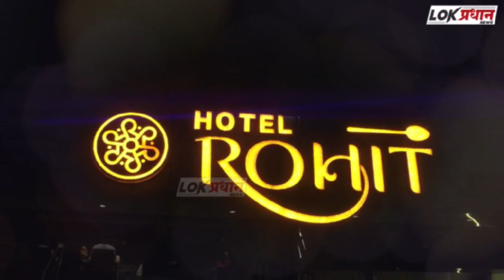समृद्धी महामार्गावरील टोलनाक्यावर मनसेचा हल्लाबोल